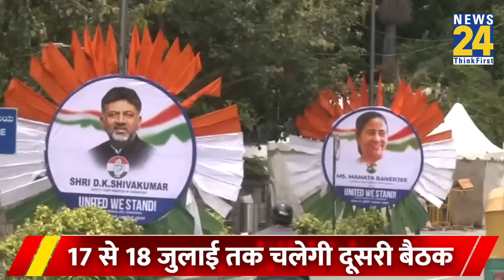विपक्ष की महाबैठक के लिए लग गए बड़े-बड़े पोस्टर्स, तस्वीरों से बड़ा शक्ति प्रदर्शन! | News24